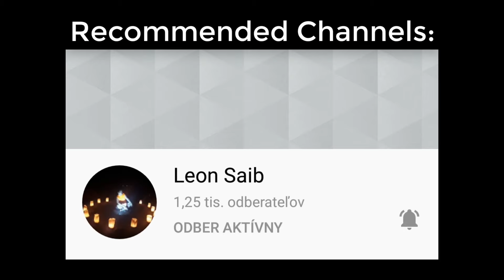5 Things you should not DO or SAY when you are in SLOVAKIA as a foreigner | 5 Cultural Taboos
Hello guys! In this video, I am sharing with you the top 5 social and cultural taboos that I have learned after living 4 months in Slovakia.

These are all based on my experiences as a foreigner here in Slovakia.

5 Things you should not DO or SAY when you are in Slovakia as a foreigner to make sure not to offend your Slovak friend.

Ak chcete podporiť moju prácu, staňte sa členom môjho kanála
tu:
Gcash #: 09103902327